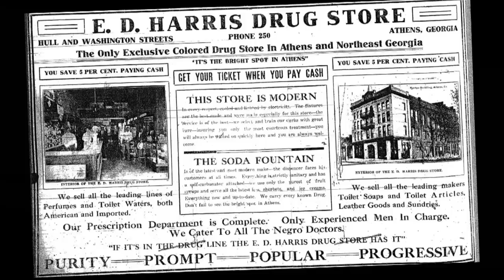A Brief History of the Morton Theatre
Built in 1910 by Monroe Bowers ("Pink") Morton, the Morton Theatre is one of the first, and the oldest surviving vaudeville theatres in the United States, uniquely built, owned, and operated by an African-American. In its heyday the Morton hosted early acts such Butterbeans and Susie, Blind Willie McTell, Curley Weaver, Cab Calloway, and Bessie Smith. The theatre also experienced the dawn of the silver screen as a movie house. The Morton Building housed not only the theatre, but also many of Athens’ black doctors, dentists and pharmacists and other professionals. The fully restored Morton Theatre is listed in the National Register of Historic Places, and was adapted as a performing arts space through the 1987 citizen-approved SPLOST (Special Projects Local Option Sales Tax) funding in 1993.

The rehabilitated Morton Theatre, which seats 500, is a unit of the Arts and Nature Division of Athens-Clarke County's Leisure Services Department, and is supported in part by the Morton Theatre Corporation, a 501(c)(3) non-profit organization. The theatre operates as a rental facility hosting live theatre, public ceremonies, music concerts, church services, weddings, dance concerts, film screenings, receptions, seminars, awards shows, pageants, community events, and more.